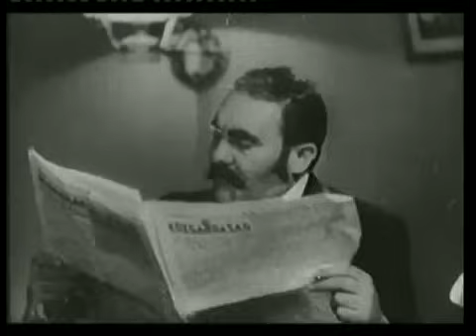Jávor Pál Egy cica, két cica, száz cica, haj A Dankó Pista c filmbol) YouTube2